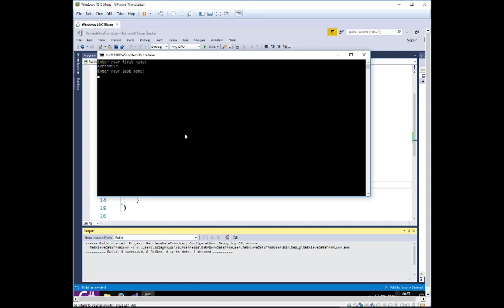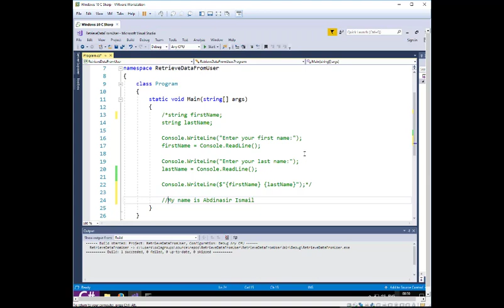Mastering C# Retrieve Data from User in C - Part 3